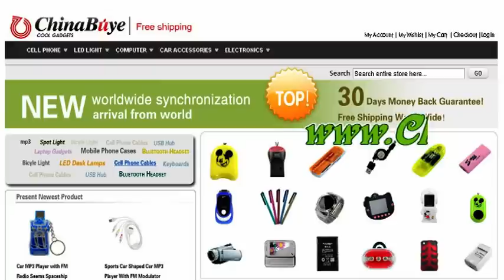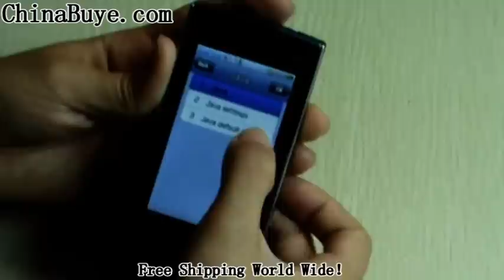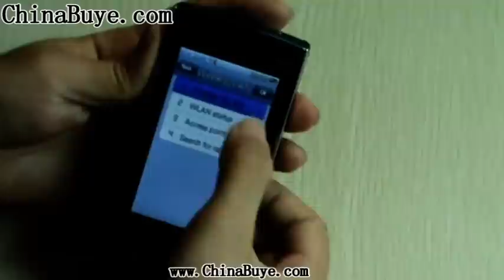M009 Quad Band Dual SIM Card TV Mobile Phone WI-FI at US $126.86 only and Free Shipping!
Quad band and Dual sim dual standby. Universal signal TV phone can pick up program everywhere. with high definition dual digital camera and high-quality polyphonic ringtone it supports java, shaker, WI-FI .